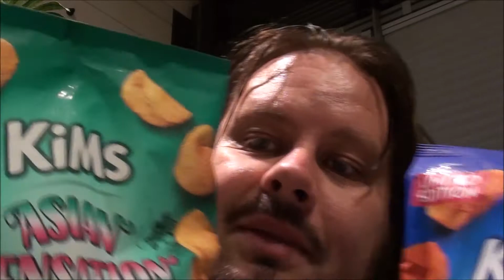Fredagskos: Kims Buffalo Hot Wings & Asian Sensation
Fredagskos er en serie hvor jeg tester ut snacks, godteri, frossenpizzaer osv. Jeg tester helst ting som er nytt på markedet, eller ting jeg ikke har smakt før. Kom gjerne med forslag til ting jeg kan teste. GOD HELG!